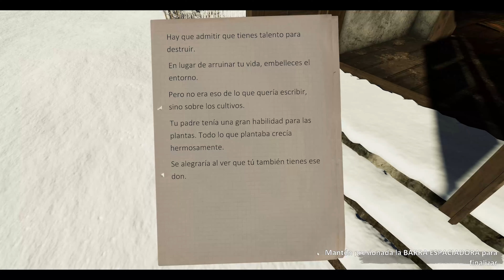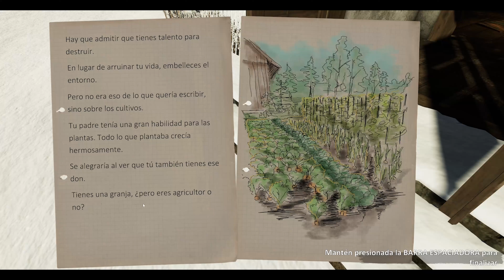Conseguimos una Moto con Sidecar y es difícil conducirla | Farmer's Life | Ep. 33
Nuevo Gameplay en Español de Vemez: Farmer's Life

Otro día más recorriendo con Casimiro el mundo en pos de tener una granja aceptablemente útil, habiendo vencido presuntamente el alcoholismo y siempre con la ayuda de nuestro fiel cerdo hoy iremos en busca de la moto de Esteban y veremos lo divertido que es montar en ella.

Índice:
0:00 Indicaciones de Esteban
1:45 La granja
4:35 Viaje rápido
5:06 La moto
7:21 Piedras en el camino
11:05 Viajando en moto
12:50 Esteban
13:28 Más piedras
16:39 La granja
18:51 Cuidado animal
23:25 Camino a vender
26:25 Ventas
26:53 De camino con Rubi
30:58 La granja
42:15 Viaje rápido
45:37 Viaje en moto
46:55 La granja